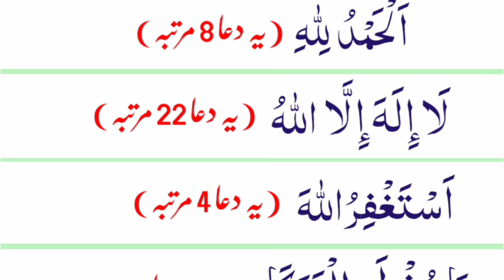Har Mushkil ka Hal ka lia Wazifa For any Problems Thanks My Allah | la ilaha illallah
tension dur karne ki dua
pareshani dur karne ki dua tariq
jameel
pareshani se nijat ka wazifa tariq
jameel
har mushkil ka hal song
sakht mushkil hai aaqa kidhar
jaye hum
har mushkil da hal
har mushkil ka hal naat
har mushkil ka hal qawwali
har mushkil ka hal wazifa
har mushkil ka hal wazifa wazifa
for solve any problem ya qahhar
benefits
har mushkil k hal ka wazifa
har mushkil hal hone ka wazifa
la ilaha illallah qawwali
parho la ilaha illallah
kisi ne pucha ki jannat ki koi
keemat hai
hag la ilaha illallah
la ilaha illallah allama iqbal
la ilaha illallahul malikul haqqul
mubin
la ilaha illallah wahdahu la sharika
lahu
la ilaha illallah muhammadur
rasulullah nasheed
la ilaha illallah
la ilaha illallah wahdahu la
sharika lahu lahul mulku
la ilaha illallah ho
la ilaha illallah malikul
haqqul mubin
la ilaha illallah anta
subhanaka inni kuntu
minaz-zalimin
musibat ke waqt ki dua
la ilaha illallah muhammadur rasul...